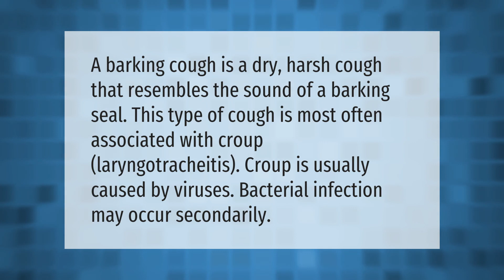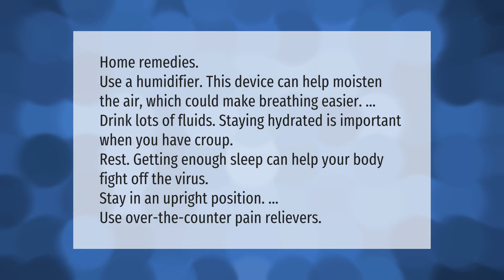What does a barking cough mean in adults?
00:00 - What does a barking cough mean in adults?
00:37 - How do you get rid of croup in adults?
01:10 - What is a barking cough a sign of?

Laura S. Harris (2021, May 13.) What does a barking cough mean in adults?
    AskAbout.video/articles/What-does-a-barking-cough-mean-in-adults-244464